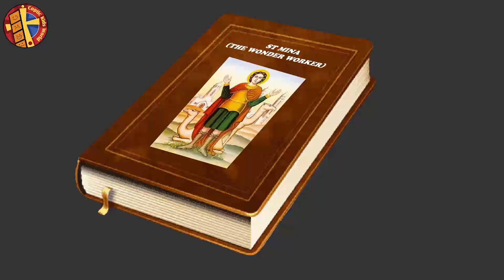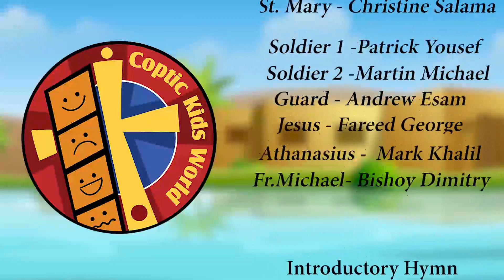St Mina The Wonder Worker Animated Cartoon (English)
An animated cartoon of the story of Saint Mina the Wonder Worker in English.

Let’s go with Mark and Hannah to St Mina’s Monastery in Mariut to meet St Mina the wonder worker. May his prayers be with us and Glory be to God forever. Amen.

"Coptic Kids World" is a nonprofit, Christian organisation striving to enhance the spiritual education of Christian children. We hope to achieve this goal through enriching activities and resources such as books, games, animations, and mobile applications that impart biblical values and Christian traditions.

Imitate the faith lyrics:
Imitate the faith,
of the Saints.

Learn from them,
be their friends.

We must glorify his name,
For his sake not our fame.

Be an example for others,
Love them like your own brothers.

To the saints we intercede,
They help us to succeed.

Imitate the faith,
Of the saints.